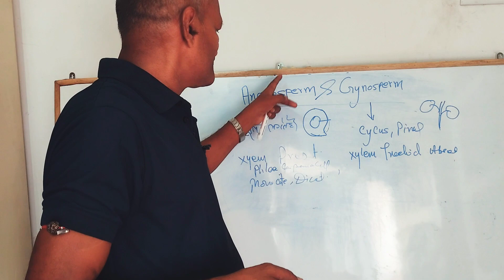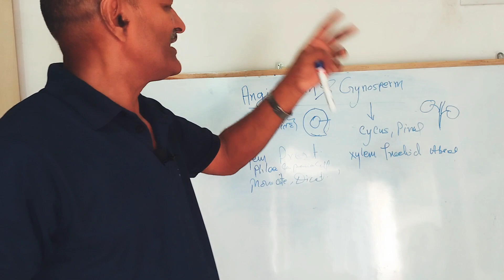Angiosperm Vs Gymnosperm